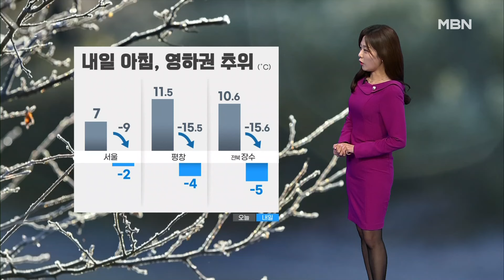[날씨] 곳곳 한파특보…내일 아침, 서울 영하 2도 [MBN 뉴스센터]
찬 대륙고기압이 확장하고 있습니다. 내일 아침은 오늘보다 10도 이상 크게 낮아지겠습니다. 현재 전국 곳곳에 한파주의보가 발효 중이고요, 전북 내륙지역으로는 한파경보로, 특보가 한 단계 격상됐습니다.

 따라서 내일 아침은 올가을 들어서 가장 춥겠습니다. 내일 서울의 아침 기온은 영하 2도, 평창과 장수를 비롯한 내륙지역은 영하 5도 안팎이 예상되면서 오늘 아침보다 15도 이상 크게 곤두박질하겠습니다.

 바람도 강하게 불겠는데요, 현재 서해안을 따라서 강풍특보가 발효 중이고요, 내일까지 전국적으로 초속 15m 안팎의 강한 바람이 불어 들겠습니다. 동해안을 따라서는 비가 조금 오는 곳이 있겠습니다.

 낮 기온도 오늘보다 4~6도 정도 낮겠습니다. 중부지방은 서울이 7도, 남부지방도 대체로 10도 안팎에 그치겠습니다.

 영하권 추위가 오래가지는 않겠고요, 주 중반에는 아침 기온이 다시 영상권을 회복할 전망입니다.